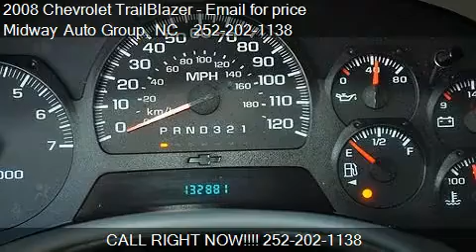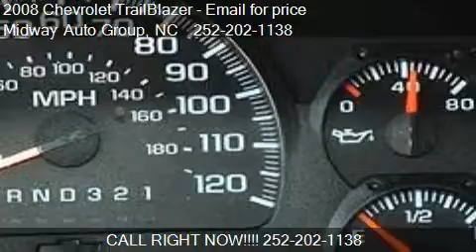2008 Chevrolet TrailBlazer LS - for sale in Elizabeth City,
Come test drive this 2008 Chevrolet TrailBlazer LS for sale in Elizabeth City, NC.

Front seat center armrest, Tinted glass on cabin, rear and side, Ventilation system, 12v power outlet: front and 2 , 12v power outlet: rear and 1, Automatic drive indicator on dashboard, Cargo area light, Clock, Cruise control, Front seats cup holders fixed , rear seats cup holders pop out, Door pockets/bins for driver seat and passenger seat, Two height adjustable head restraints on front seats , two head restraints on rear seats, Power steering, Front power windows with two one-touch , rear power windows, Front seat back storage, Telematics 199 and 12, Five-door sport utility vehicle body style with short wheelbase, Doors driver, passenger, rear driver and rear passenger and front hinged, Delayed/fade courtesy lights, Low tire pressure indicator, Oil pressure gauge, Cargo capacity: rear seat down (cu ft): 80.1 and all seats in place (cu ft): 41, Emission control level FED, Multi-point injection fuel system, Internal dimensions: front headroom (inches): 40.2, rear headroom (inches): 39.6, front hip room (inches): 56, rear hip room (inches): 58.2, front leg room (inches): 46.9, rear leg room (inches): 37, front shoulder room (inches): 58.5, rear shoulder room, Wishbone front suspension independent with stabilizer bar and coil springs , beam rear suspension rigid with stabilizer bar and coil springs, Cellular phone other, Load restraint hooks, SUV specifics approach angle (degrees): 29 and departure angle (degrees): 23, Online information system, Tachometer, Four-wheel ABS, Fo